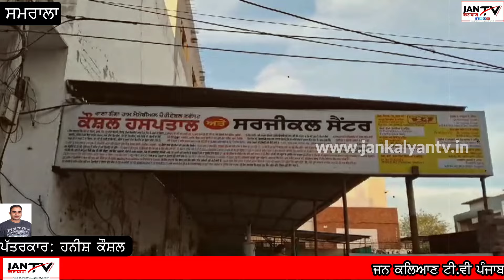2 ਐਕਟੀਵਾ ਸਕੂਟਰੀ ਸਵਾਰ ਔਰਤਾਂ ਨੂੰ ਸੁੱਟ ਕੇ ਦੋ ਮੋਟਰ ਸਵਾਰ ਲੁਟੇਰੇ ਗਲ ਦੀ ਸੋਨੇ ਦੀ ਚੈਨੀ ਖੋਹ ਕੇ ਫਰਾਰ